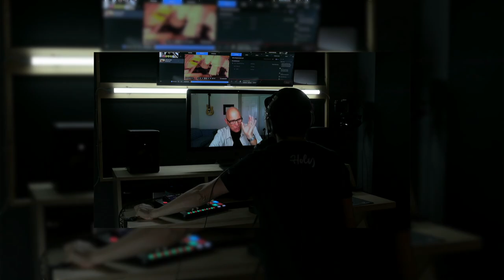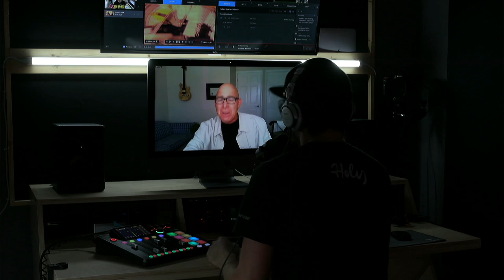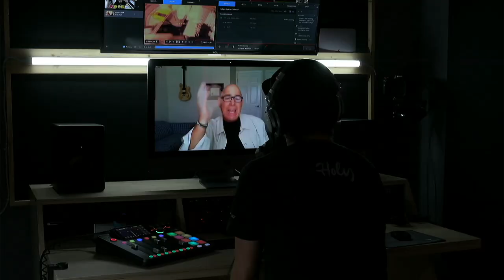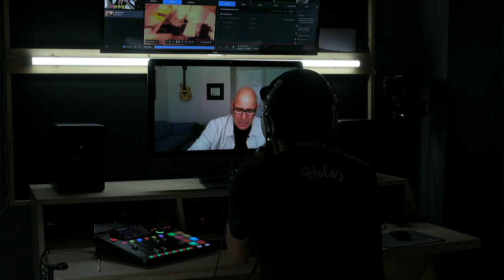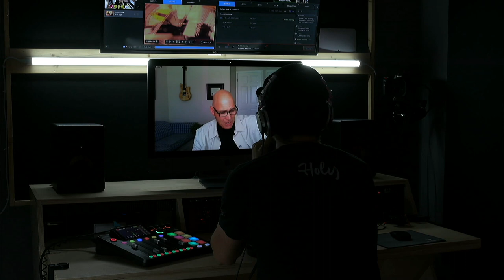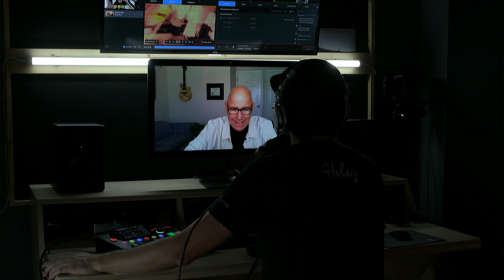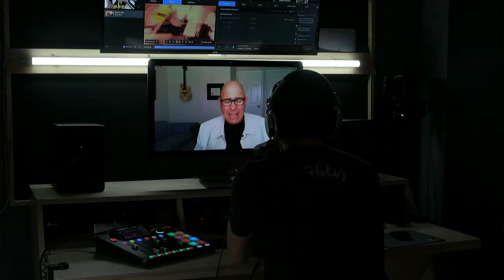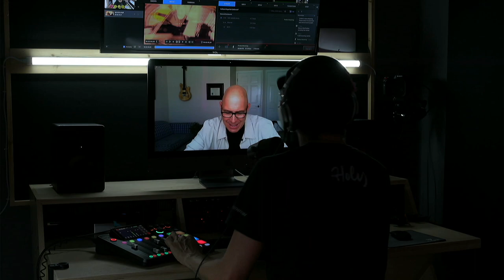EP 76 - California's Political Mistake // Sam Gallucci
Sam Gallucci is pastor at EmbraceJesus Church
He ran for Governor of California.